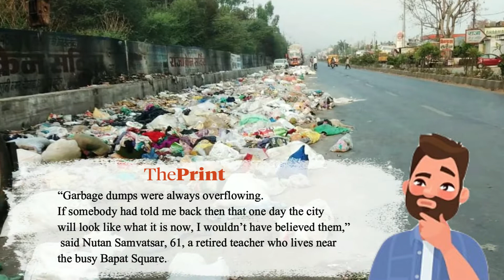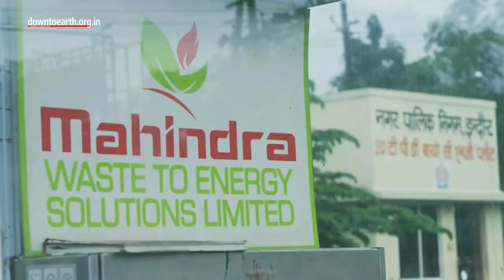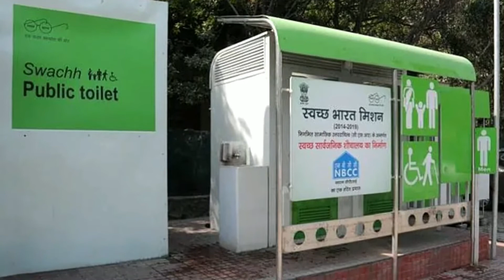How Indore Became India's Cleanest City?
Have you ever wondered what makes Indore India's Cleanest City?

Recently the results of Swachh Survekshan Awards 2022, the Union government's annual cleanliness survey were announced and Indore was adjudged the cleanest city of India, followed by Surat and Navi Mumbai. Indore is Madhya Pradesh’s largest and most populated city. It generates 19 lakh kgs of waste everyday and still with a collective effort of the Indore Municipal Corporation (IMC), the public, technology and NGO's it has eliminated garbage dumps, ensured 100% household-waste segregation and converted waste to usable products, such as compost and fuel.

In this video I explain what steps Indore took to achieve this and what the other cities of India can learn from the same.